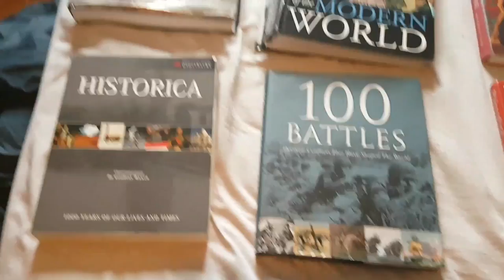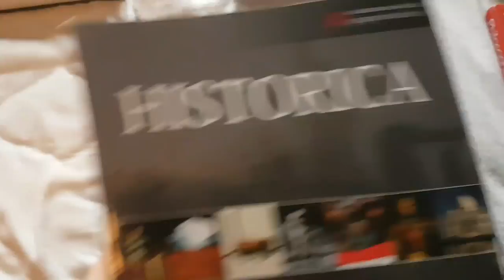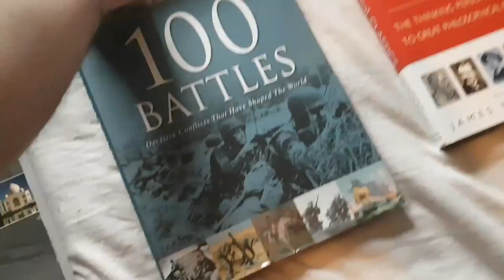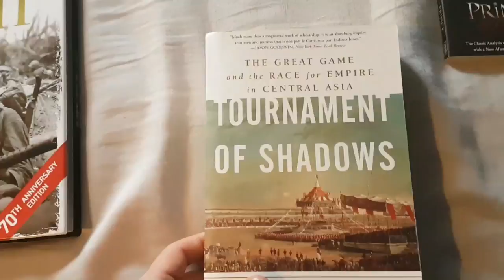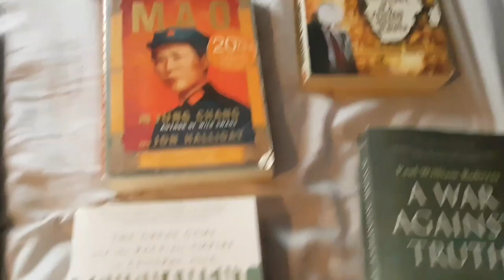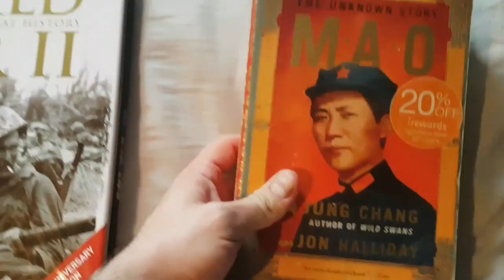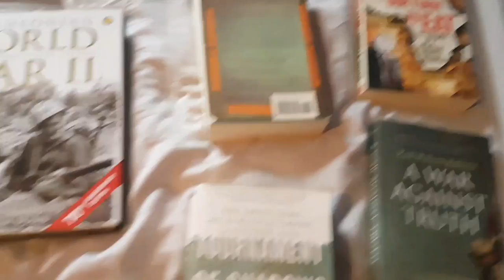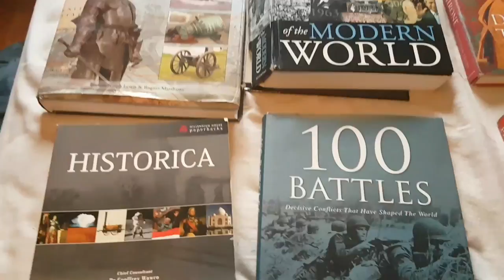Requested Video: How do I Become a Student of History Studying History